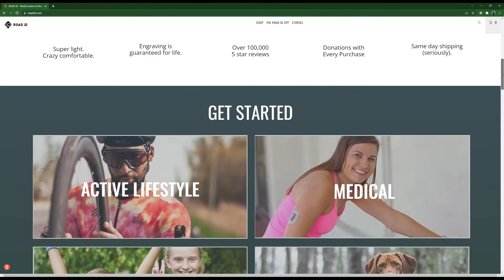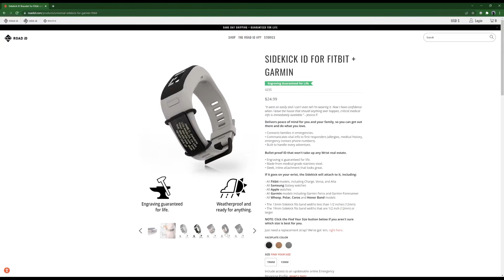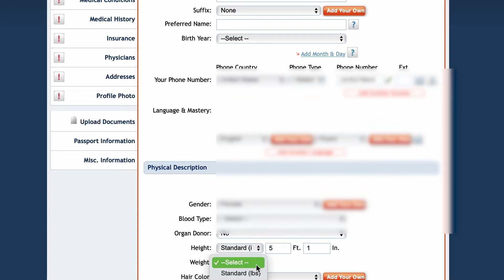This will save your life | RoadiD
Let's support each other the best we can!

Find me elsewhere:
Join my WHOOP team: COMM-6C98EF
[In Construction]

Get a free WHOOP 4.0 and one month free when you join with my